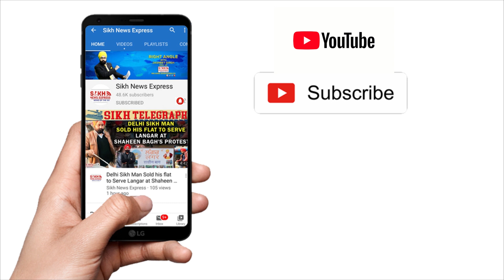Russia-Ukraine War ਦਰਮਿਆਨ ਆਪਣੇ ਘਰਾਂ ਤੋਂ ਬੇਘਰ ਹੋਏ ਲੋਕਾਂ ਦੇ ਲਈ ਮਸੀਹਾ ਬਣੇ ਇਹ Sikh Couple || SNE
Russia-Ukraine War ਦਰਮਿਆਨ ਆਪਣੇ ਘਰਾਂ ਤੋਂ ਬੇਘਰ ਹੋਏ ਲੋਕਾਂ ਦੇ ਲਈ ਮਸੀਹਾ ਬਣੇ ਇਹ Sikh Couple | Sikh Telegraph | SNE

Transporting refugees, supplies
Drive organised by a Polish NGO
Back and front at Poland-Ukraine border
2 million refugees flee Ukraine
Warsaw Gurudwara
Where in Ukraine is the war?
What is the Ukraine famous for?
What is the Russian death toll in Ukraine?
What did Russia take from Ukraine?
Gurdwara Sri Guru Singh Sabha, Warsaw, Poland
Which Indian died in Ukraine?
How many Indian students are there in Ukraine?
Is Ukraine friend of India?
Which Indian died in Ukraine war?